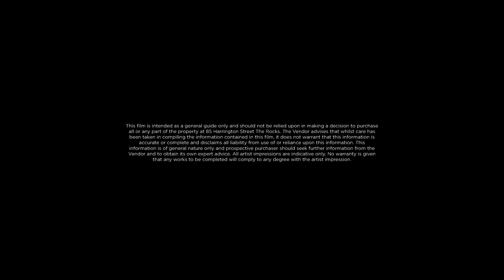85 Harrington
Copyright: FloodSlicer Pty Ltd 2018

Client: Time&Place
Architecture: